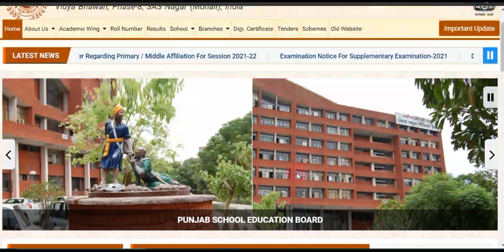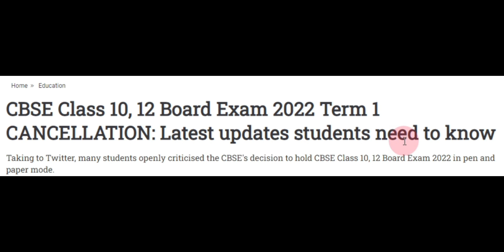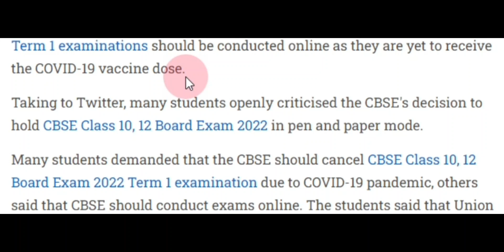Board Exam 2021 1st Term Exam ! PSEB CBSE Latest Update ! Date sheet Cancel